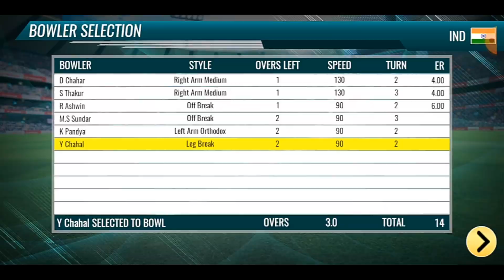[4k - REAL Cricketer FACES- Only Mobile game - EpicCricket Big League Game.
[4k - REAL Cricketer FACES
- Only Mobile game - Epic
Cricket Big League Game. @worldmotgamer6342

highlights
india vs pakistan asia
cup 2022
highlights
india vs pakistan live
cup 2022 live.
india vs pakistan match
ending
end scene
ending ceremony
end time
time and channel
how to watch india vs
pakistan match free on
android tv
match today end
pakistan vs india today
match ending ceremony
match ending.
india vs pak greatest
rivalry.
india vs pakistan greatest
matches
rivalry.
rivalry status

🔴 Tags➡  India vs Pakistan March.
India vs Pakistan Match Andriod Game 2022.
India vs Pakistan Match Great rivalry.
India vs Pakistan Match WCC2.
India vs Pakistan Match Real Cricket 2022.
India vs Pakistan Match Real Cricket 2020.
ICC Cricket Match India vs Pakistan 2022.
India vs Pakistan Match ICC Cricket 2022 Andriod Game.
India vs Pakistan Match Asia Cup Cricket 2022.
Virat Kholi vs Babar Adam.

This is video Game in funny  dialog. This game video is fully Entertainment.

keep Loving ❤❤😘😘😘